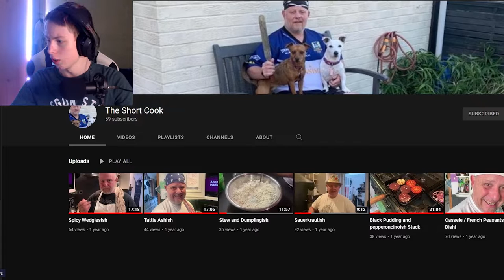Returning To The Best Cooking Channel On YouTube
LINKS